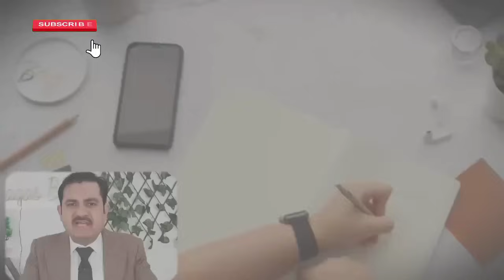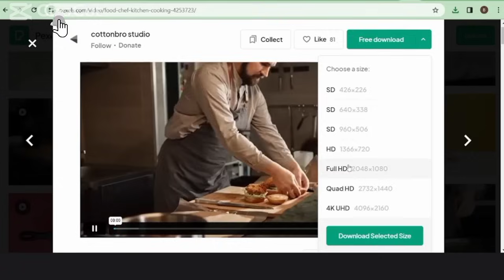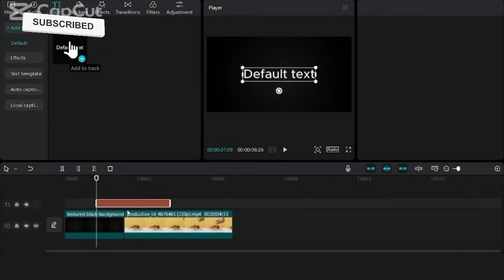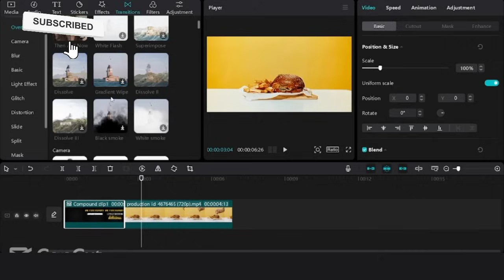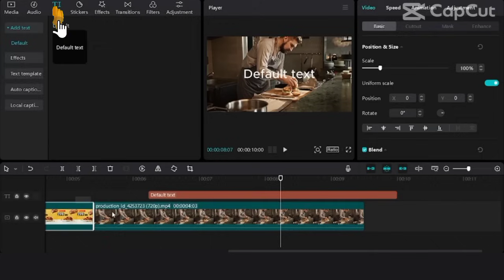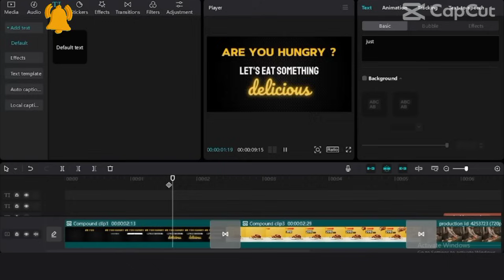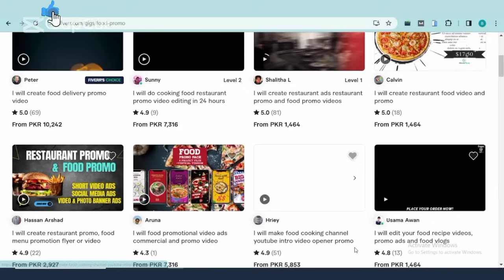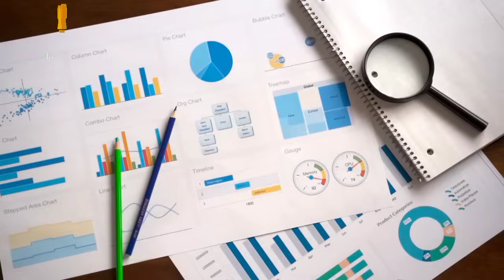Easy online work to make money | Earning app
Assalam-o-Alaikum,

In this video you will be told and explained about the very Easy online work to make money. You can Make money online from your home in very easy steps. This process of online earning is very easy to understand and every one can earn money online using this method. You will be guided to make a business video with the help of Caputo to earn online. Earning app

Best Regards
WB Ideas Team